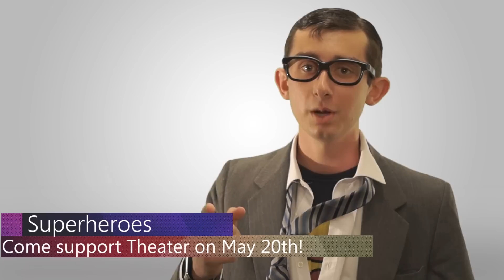Seahawk Updates: Week Thirty-two: Magnificent May